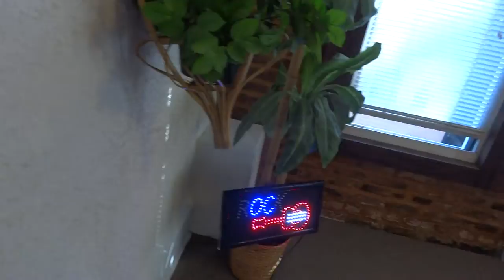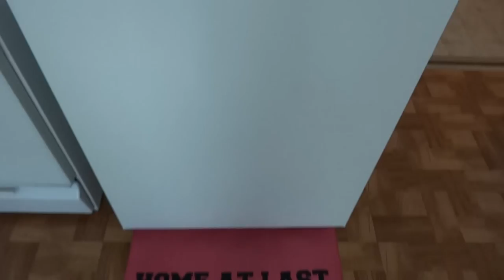Let's Walk Through Your Neon Mini Loft In Prime Bridgeport USA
for this REMODELED VINTAGE SOUTHERN LOFT STYLE APARTMENT

THE L STOPS  HERE...There are lots of pictures on our web site at BestRents.net.  Steps to public transportation, shopping, restaurants & Sox Park. A bike ride or jog to the lake front. Minutes to downtown & all major expressways

This 2nd floor front apartment is very loft like and has 2 very private entrances and a private hallway foyer leading up to your new apartment. The entire unit measures approximately 800 square feet. Your guests will be impressed seeing at the top of the stairs there is a glass block railing with neon that glows at night.

This very unique apartment has textured walls throughout in the spirit of a loft and there are 3 closet areas to hang your cloths.  The light bulbs are "going green" CF bulbs which will save your money and last 10 times longer.

There is brand new carpet throughout and lots of exposed brick and textured walls in the spirit of a Southern loft. The ceiling has massive timber and beams and there are new ceiling fans with lights throughout.  It is a large 4 room 2 bedrooms. 1 bedroom is approximately 8' x 10' and the other bedroom is 7' x 12' so they are both approximately 80 square feet each. The main living area has massive beams on the ceiling and there is exposed brick illuminated with recessed ceiling lights.  The main living loft area is 13' x 25' which is measures 325 square feet.

There are modern wall heaters are at opposite ends of the apartment and this top floor apartment is warm in the winter time with the new "thermal pane" double insulated glass windows.

The larger bathroom is approximately. 8' x 12' measuring 96 square feet has a brand new modern corner shower with 2 steps going up into the shower.  There is a brand new modern medicine cabinet with lights and plenty of electric for your hair driers, curling irons or electric razors.  The bathroom has brand new tile.

The larger kitchen is approximately 12' x 12' measuring 144 square feet and has a new vanity with a stainless steel sink, and lots of kitchen cabinets.  A brand new fridge and stove come with the apartment and are included with the rent.  The kitchen has brand new tile.   Right off of the kitchen is a little "nook" you can use as a pantry or a computer desk.

This apartment is very convenient to the CTA Orange line and close to china town and is located in Bridgeport at 2900 South Archer.  The Rivers Edge and River Side Shopping malls are nearby which features a 24 hour Dominick's. The backyard is fenced in and barbecues are encouraged.  There is a playground at the end of the street at Eleanor and Short.

Thanks for your interest and we will see you at the next showing. There are lots of pictures on our web site at BestRents.net.